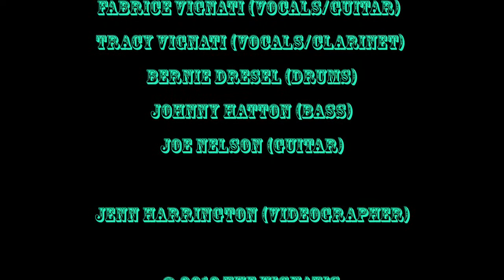The Vignatis Gypsybilly "The Little Pink Clarinet"... Live